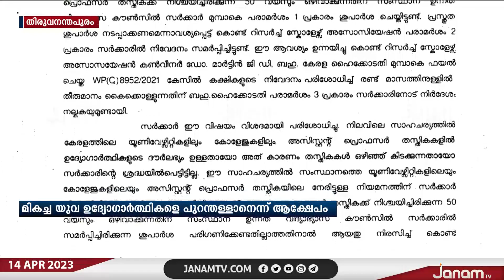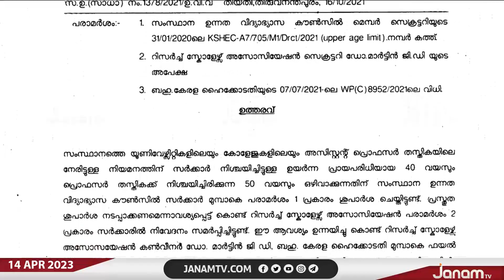അസിസ്റ്റന്റ് പ്രൊഫസർ നിയമന പ്രായം 50 ആയി ഉയർത്തുന്നത് ഉദ്യോഗാർത്ഥികളെ പുറന്തള്ളാനെന്ന് ആക്ഷേപം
അസിസ്റ്റന്റ് പ്രൊഫസർ നിയമന പ്രായം 50 ആയി ഉയർത്തുന്നത് ഉദ്യോഗാർത്ഥികളെ പുറന്തള്ളാനെന്ന് ആക്ഷേപം | JANAM TV